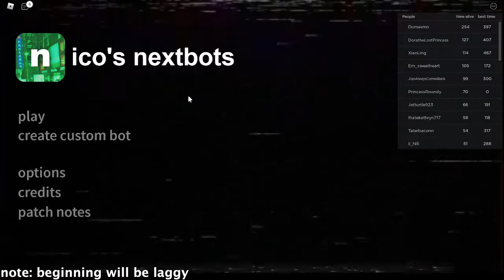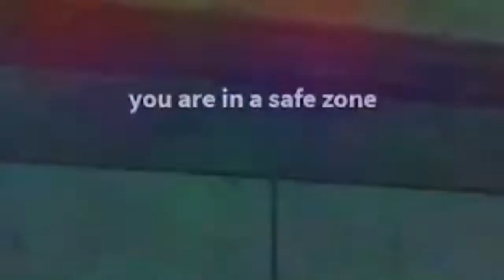Idiots vs. Nico's Nextbots (Roblox)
FIRST VIDEO AYYE
Edited By aadenboy